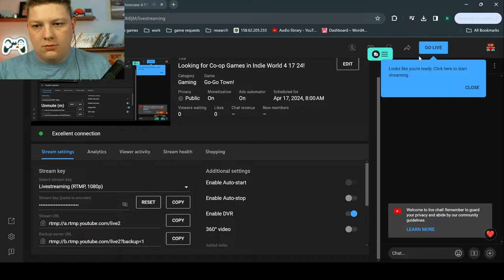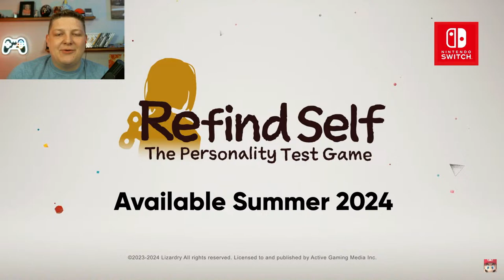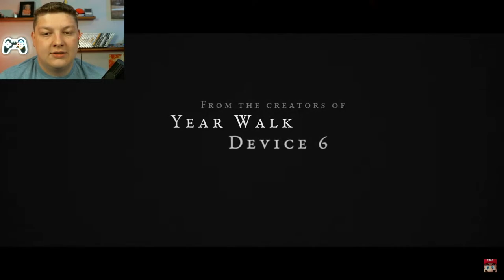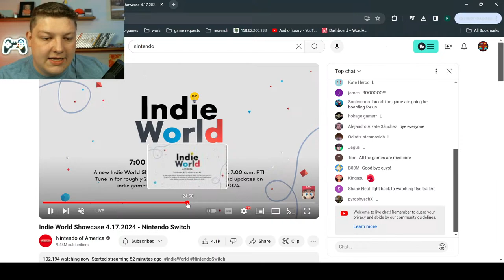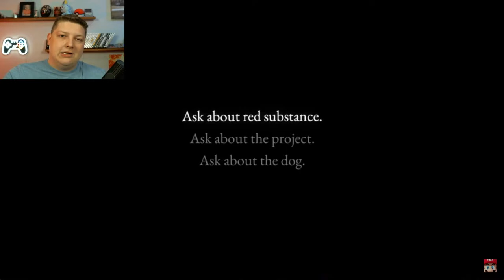Looking for Co-op Games in Indie World 4 17 24!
Join me as i react to the nintendo switch indies world and look for the best co-op games in this indie game showcase!

It Takes Two
Sackboy A Big adventure
Stardew Valley
Very Very Valet
Warioware Get It Together

Are you interested in our recording setup?

Our microphone
HD60S capture card

TheCo-opCompany is a participant in the Amazon Services LLC Associates Program, an affiliate advertising program designed to provide a means for sites to earn advertising fees by advertising and linking to Amazon.com.